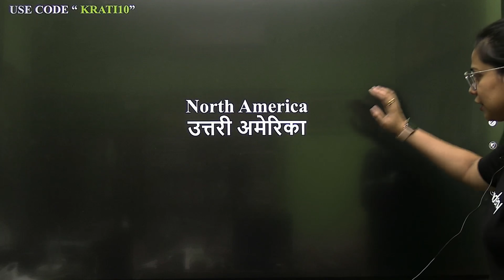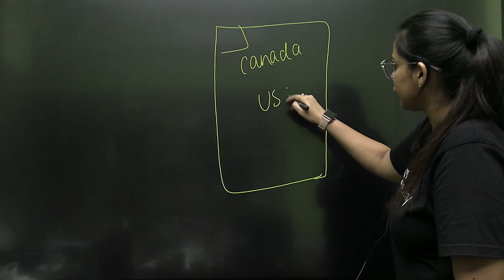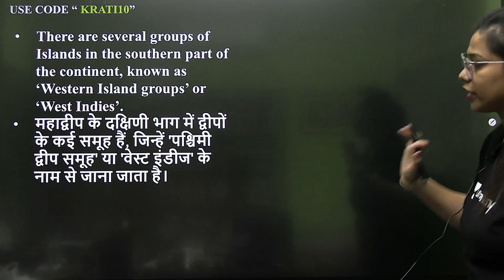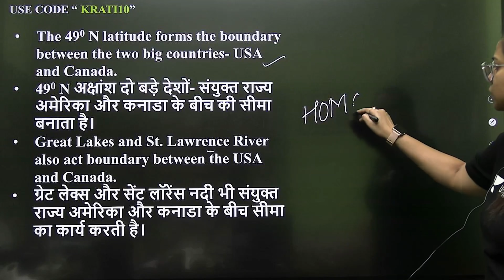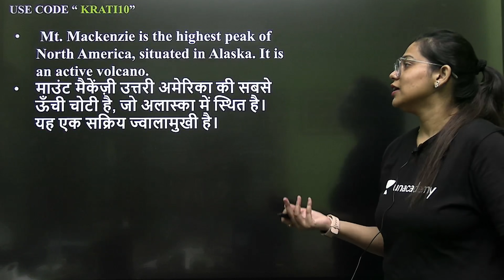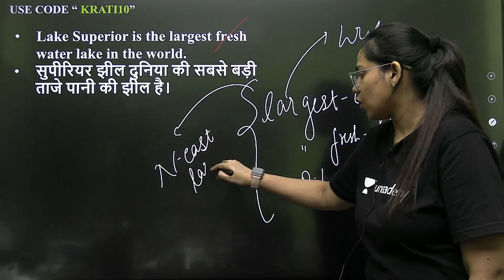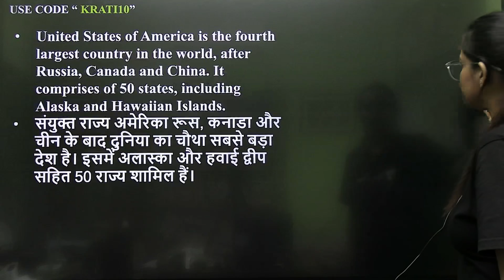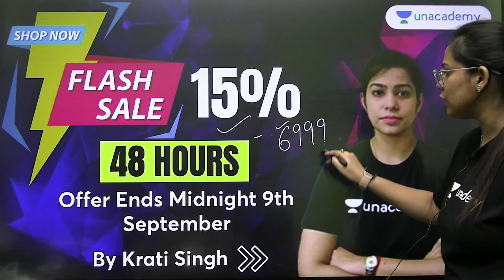Geography Through Map | NORTH AMERICA | By Krati Singh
1. Learn from your favorite Educator
2. Dedicated DOUBT sessions
3. One Subscription, Unlimited Access
4. Real-time interaction with Educators
5. You can ask doubts in the live class
6. Limited students
7. Download the videos & watch them offline